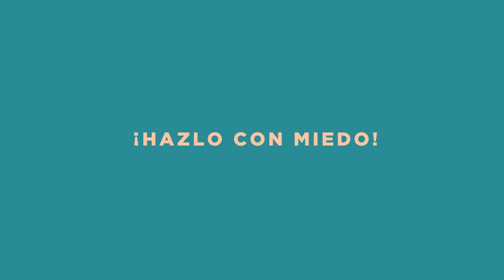C40 T1 | DANDO VUELTAS POR TU INTERIOR con INKoherente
Hoy entrevisto a Gonzalo Herce, artista por definición, pues derrocha arte por tantas vías y formas que es abrumador: baile, música, dibujo, acrobacias… y lo que haga falta.
Recientemente ha publicado un libro llamado “Dando vueltas por tu interior”, en el que a través de sus “sencillas” ilustraciones nos hace reflexionar de la forma más profunda, reconectar con nosotros mismos, con nuestras emociones para entendernos y crecer de una forma diferente.
El éxito de las viñetas de Gonzalo reside en que vuelca a través de ellas toda su vulnerabilidad. Cada viñeta es única y personal, habla de él, de su vida, de sus miedos e inseguridades, de sus retos y problemas, de sus relaciones y todo aquello que le remueva algo en su interior.
Además, sus ilustraciones no son el mensaje, son el mensajero, pues son tan claras como ambiguas y la persona que las observa puede interpretar en ellas algo que conecte con su propia vivencia y desde ahí le empuje a reflexionar, ahí está la magia.
Hoy Gonzalo se abre como nunca, nos cuenta cuales han sido los puntos de inflexión en su vida, nos explica cómo ha vivido experiencias muy dolorosas por vivir en un entorno lleno de juicios y por su falta de gestión emocional, sufriendo muchísimo hasta el punto de caer en depresión no hace tanto. Aunque ya de niño tuvo que aceptar la soledad y el rechazo por ser diferente, por ser el “bicho raro” y no sentirse jamás parte de la mayoría. Siempre sintiéndose de menos, juzgado justo por lo que hoy brilla, su expresión artística.
Las viñetas, el baile y el ir a terapia le han cambiado la vida. Sus viñetas han vivido este cambio a su lado y explica cómo se puede percibir la diferencia de las primeras a las últimas.
¿Es el dolor útil para la creatividad? ¿Cómo crear desde la estabilidad emocional?
Esto y mucho más, no te lo pierdas porque Gonzalo tiene un mensaje poderosísimo para todo aquel que sienta que la vida no le sonríe.Y es que hay que ASUMIR y entender que podrán cortarnos las flores pero no podrán borrar la primavera.
Gracias Gonzalo por tanto, por sumar bonito al mundo, por mostrarte vulnerable e inspirar de la una forma tan original y diferente.
Se me han quedado muchas preguntas en el TINTERO y me encantará resolverlas. Recuerda que tienes casa y amiga en Benidorm.